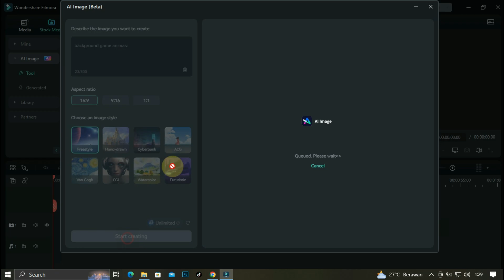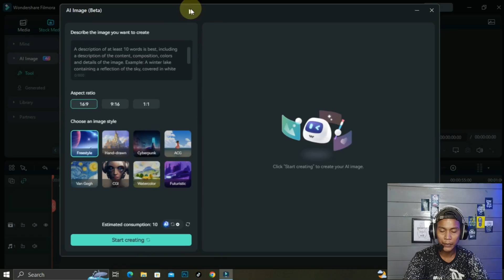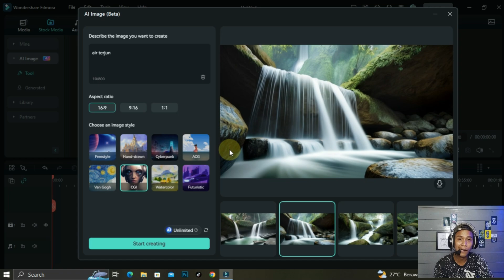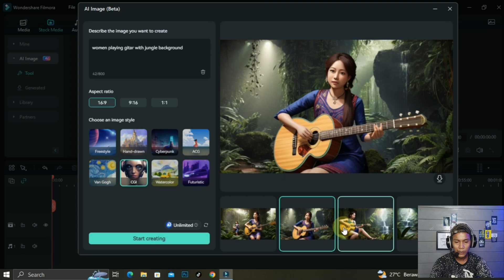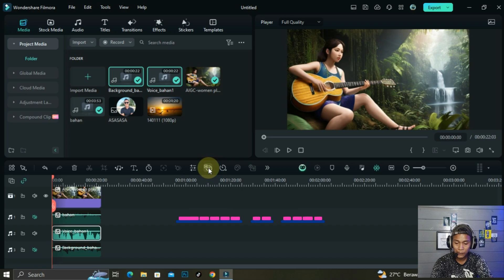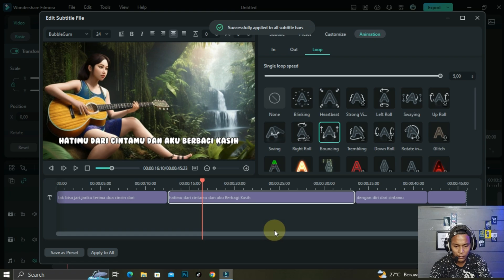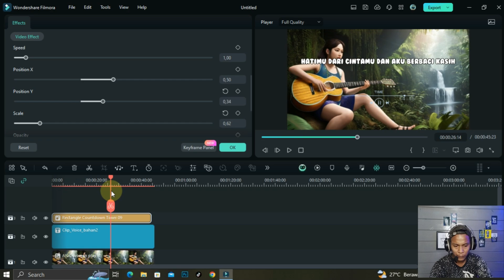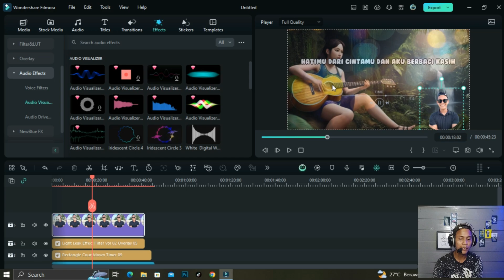Memanfaatkan Hasil dari Ai Image Genarator Jadi Latar Belakang video di Filmora 13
Support Me.